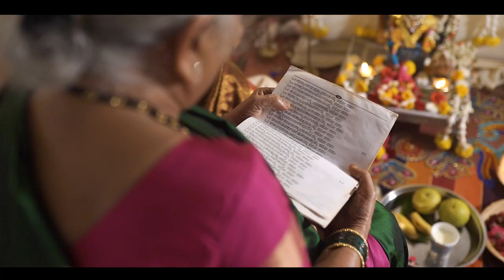The Wedding Highlights {Shobitha+Mohnish} @Shibravi Courtyard, Bangalore : Creative Chisel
Shobitha & Mohnish got married in the beautiful South Indian wedding rituals at Shibravi Courtyard. This is their wedding film. Thank you for making part of your joyous celebrations!

Licensed Music.

Anand CJ
Creative Director, Cinematographer & Editor.